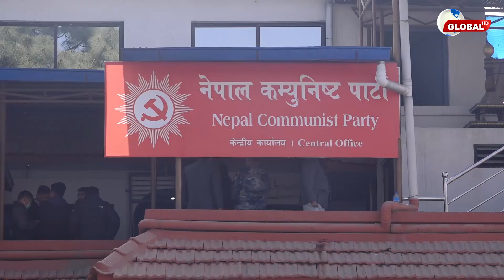आन्दोलनका थप कार्यक्रम घोषणा